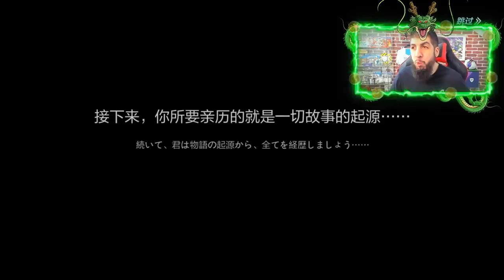L'Ultime JEU MOBILE ACTION RPG DRAGON BALL !!!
Vidéo découverte d'un jeu DragonBall Action - RPG sur mobile